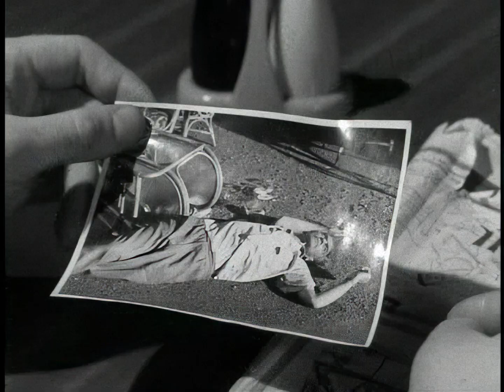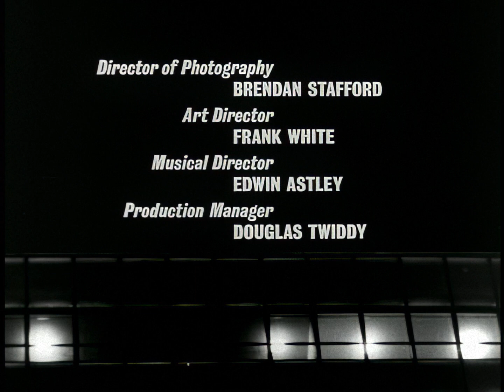Danger Man Ep 2: Time to Kill ¦ Patrick McGoohan ¦ HD 1080p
Derren Nesbitt and Sarah Lawson guest star. When a professor's murdered in broad daylight, NATO agent John Drake's enlisted to track down the assassin. He heads for a remote hunting lodge in Austria, where the suspect, Hans Vogeler, is known to visit. Things get complicated when he unwittingly finds himself handcuffed to a woman, whom he suspects of being an enemy agent, but he must to bring her along as he tracks the assassin.

Danger Man (retitled Secret Agent in the United States for the revived series, and Destination Danger and John Drake in other overseas markets) is a British television series that was broadcast between 1960 and 1962, and again between 1964 and 1968. The series featured Patrick McGoohan as secret agent John Drake. Ralph Smart created the programme and wrote many of the scripts. Danger Man was financed by Lew Grade's ITC Entertainment.